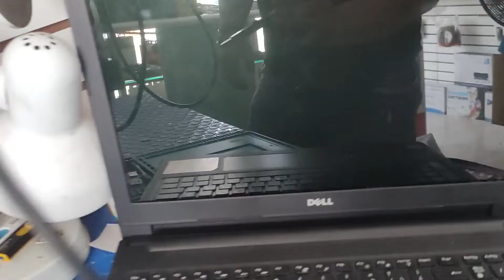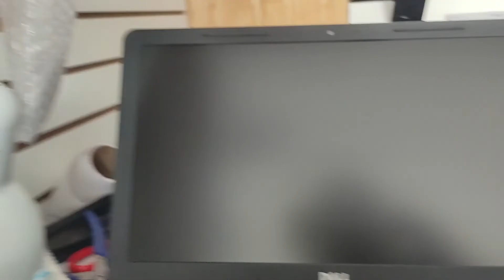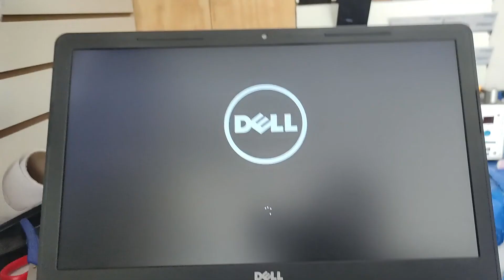cambiar display laptop inspiron 3000 fácil y rapido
Buenas buenas usuarios, compañeros, colegas y todologos hoy les traemos este vídeo sin cortes en donde le hacemos el cambio de un display de una Laptop Dell Inspiron 3000 SERIES, paso a paso y esperando como siempre les ayude para ustedes empezar a reparar, aprender y dar soluciones técnicas de nivel.